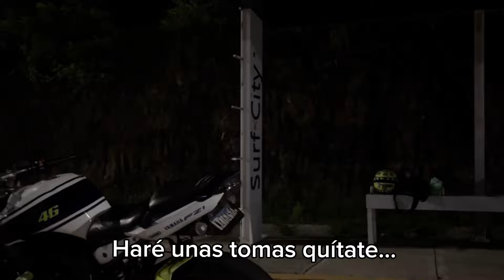Salida Nocturna, PROBANDO BOTAS NUEVAS. Cbr600rr Yamaha fz1